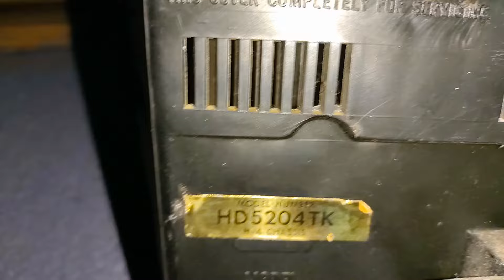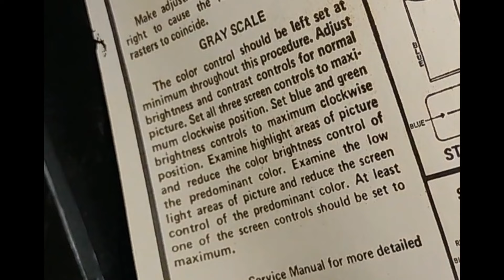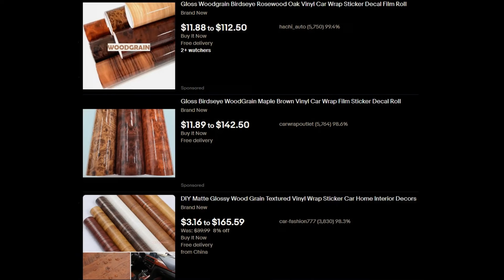General Electric Portacolor HD5204TK (Unrestored and untested)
I picked this up at a garage pre-sale (They were setting up for the next day) I bought it early even though no one cares about these things around here.

Some guy has a video on this same set, and he said if you plug it in and turn it on, there will be snapping noises and it's because of carbon tracking under the board near the tube socket of the high voltage rectifier tube. The SAME thing happened to this, but it's not coming from that area of the board.

There are not known for having a good picture. The following paragraph is a bit of a ramble.

Since i finally found garage sale CRTs, next is to rescue a CRT from a recycling center, but i'll probably skip that because i have heard some of the people at those are assholes about it. Or rescue one from an abandoned building or house being torn down but the chances of that are zero. But i do have a guy 10 minutes away looking out for CRTs for me. He found out about that woman looking to get rid of the 24" RCA TruFlat which i though was somewhat of a "grail" then he found a 27" RCA from 2005 but i was too late. Hopefully he won't find any anytime soon because i'm at capacity right now (But i don't have or need that many, but it's good to have more than one.